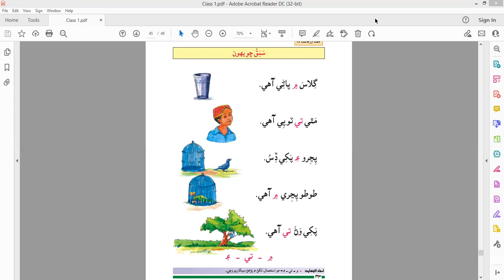سبق ڇويھون - درجو پهريون - سنڌي ٻاراڻو ڪتاب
سبق ڇويھون - درجو پهريون
سنڌي ٻاراڻو ڪتاب
Class (1) One Sindhi Textbook